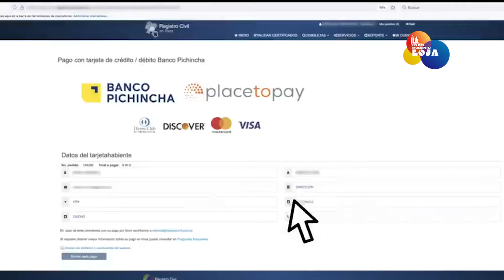Denuncian el servicio del Registro Civil en Loja| LO DEL MOMENTO LOJA